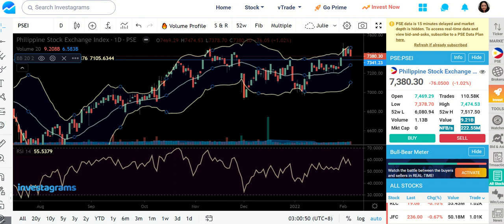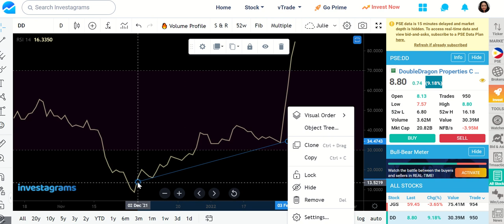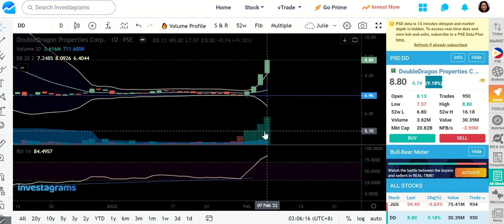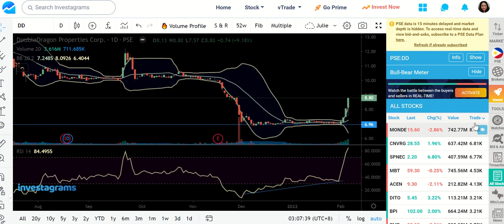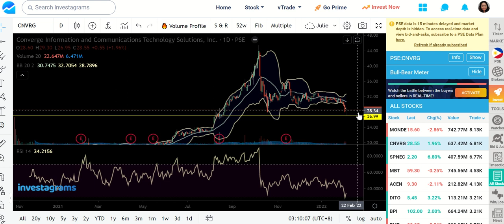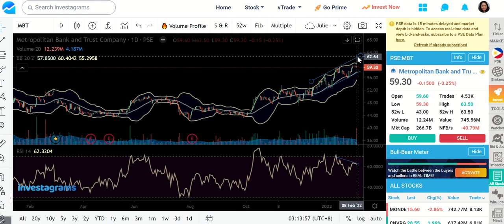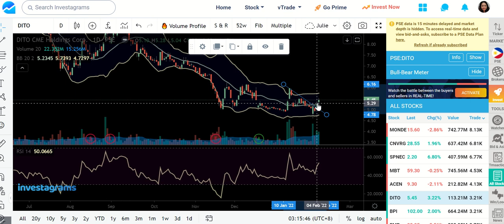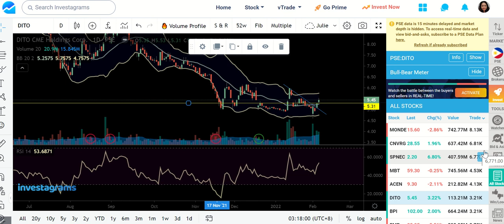PSE Stock Analysis Feb 8 / MM, DD, MONDE, CNVRG, SPNEC, MBT, ACEN, DITO